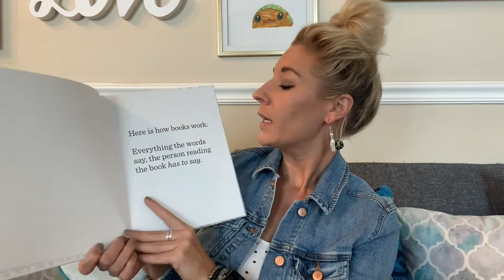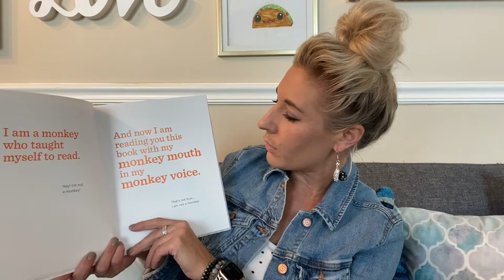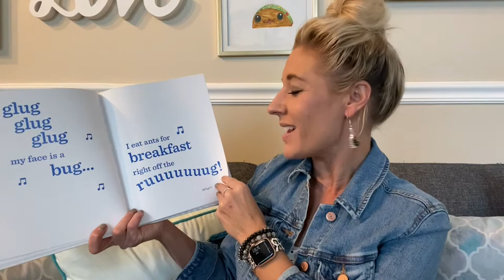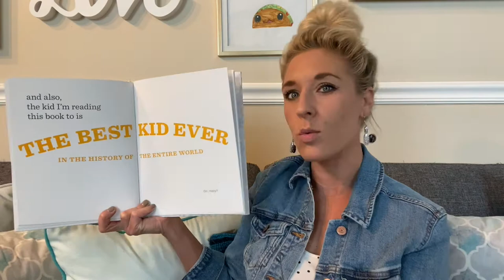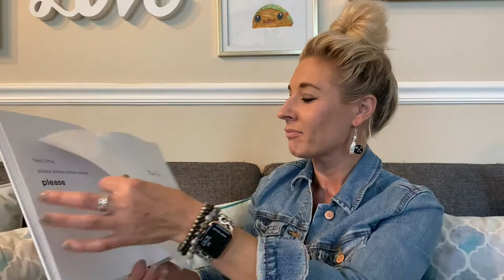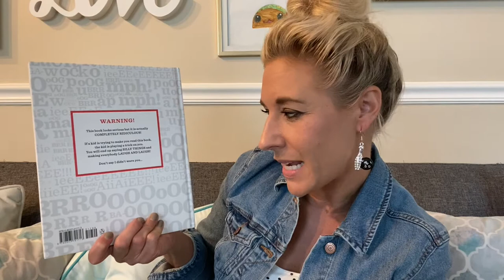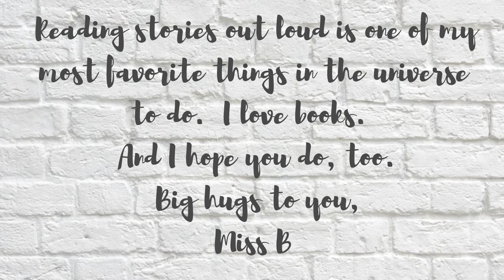The Book With No Pictures Read Aloud- Books with Miss B Storytime- Kid's Book Read Aloud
Thanks for listening to this week's story!  You are magical!

This might be one of my most favorite books of all time.  You will laugh out loud.  Seriously. Muah!

Author: B.J. Novak
Publisher: Dial Books
*MISS B DOES NOT OWN THE RIGHTS TO THIS BOOK AND NO COPYRIGHT IS INTENDED*

to find and support your local bookshop!

Thank you friends for spending time with me.  Picture books rock!

Love,
Miss B
~inspiring little minds one picture book at a time.
xoxoxo